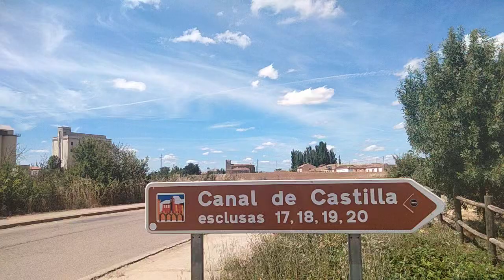PARTE DEL CANAL DE CASTILLA LEÓN - TODA UNA ATRACCIÓN TURISTICA - ESPAÑA .